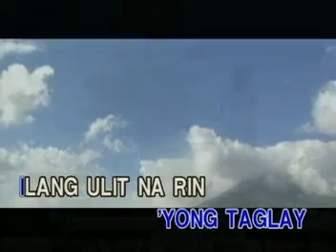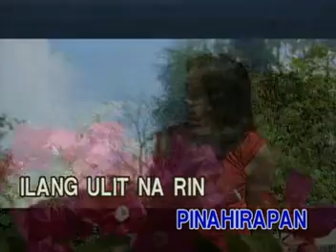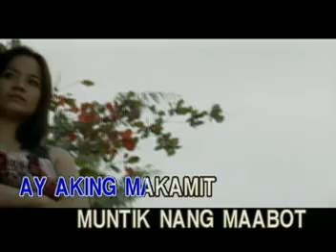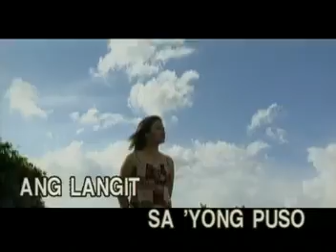MUSIC11 Muntik Nang Maabot ang Langit - Truefaith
VCD Title: OPM Onstage: Hitsongs as Popularized by Nyoy Volante with Mannos, Side A, Freestyle, True Faith, I-Axe and After Image
Released: March 26, 2004
VCD Catalogue: VCD-W-267
Label: Vicor Music Corporation